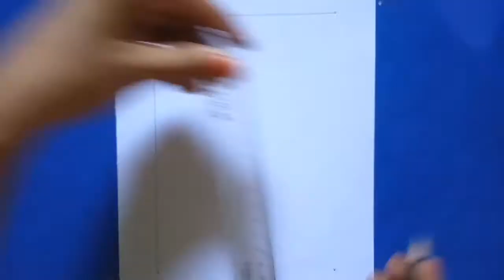Cara menggambar pemandangan pasangan romantis bagi pemula - stepbystep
Kali ini say membagikan tentang cara menggambar pemandangan pasangan romantis bagi pemula..

SELAMAT MENONTON!!!

ditunggu yah